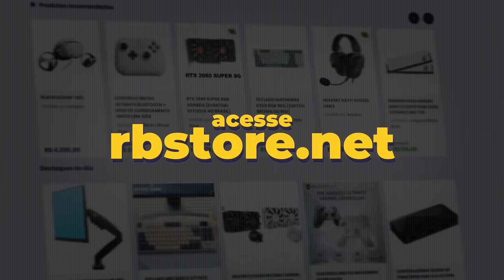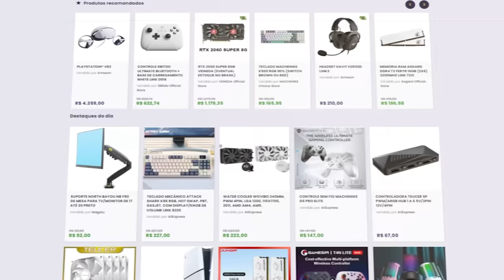CONCORD - O JOGO MAIS LACRADOR do MOMENTO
🎁 Sorteio (últimos dias para participar)
As compras poderão ser feitas até as 23:00h do dia que será realizado o sorteio.

No vídeo de hoje quero testar o game Concord, mais um jogo online do sonysmo que vamos testar no PC. Concord é um jogo hero shooter em primeira pessoa, desenvolvido pela Firewalk Studios e publicado pela Sony Interactive Entertainment. Lançado dia 18 de julho de 2024 para PS5 e PC.

✔️ Gabriel Torres - Hardware - 2ª Edição, de Gabriel Torres

✔️ RB Store, a loja de promoções do canal